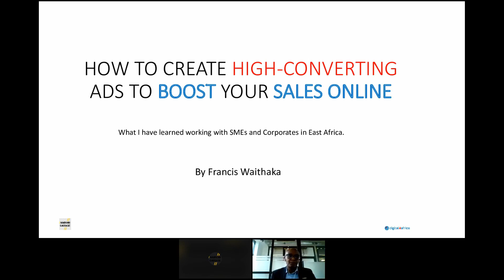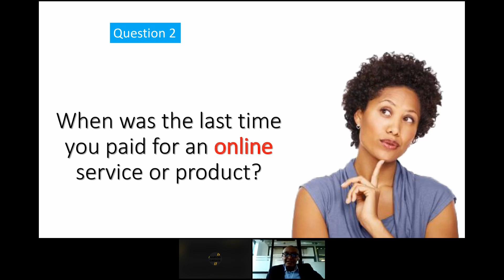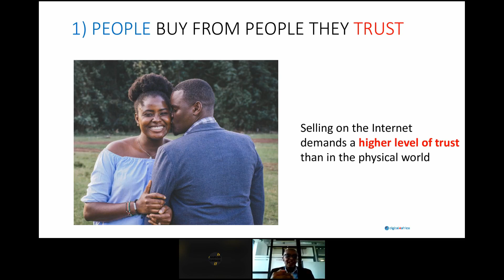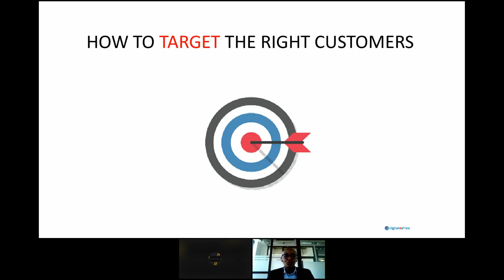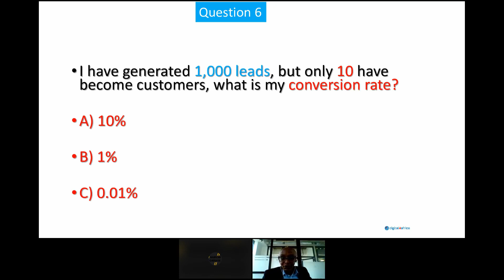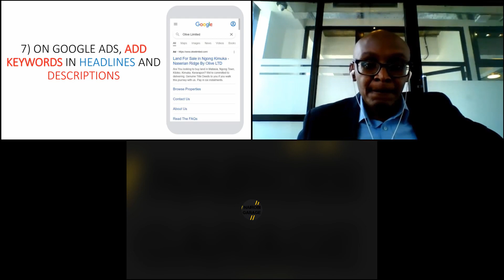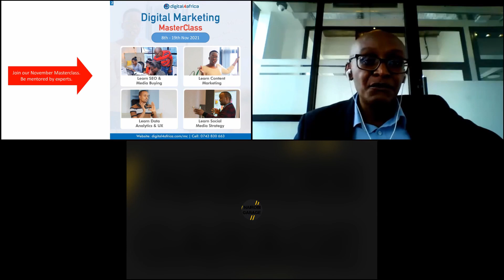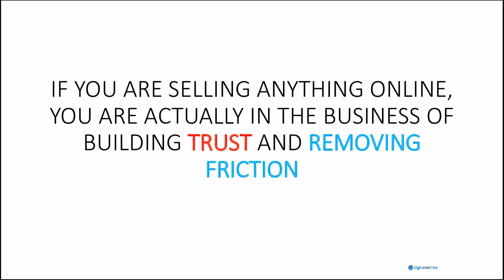The Workshop // Creating Brilliants Online Ads That Drive Sales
Advertising your small business to the right customers is crucial. From attracting new customers to launching a new product line, a great campaign can help sustain and grow your business.

Now more than ever, online ads can help small business owners grow their awareness and presence as we all start to plan for life after pandemic lockdowns.

Find out ways in which you can create brilliant online ads that will drive sales in this webinar by Francis Waithaka // CEO- Digital4Africa.